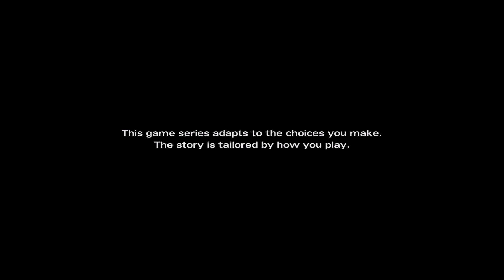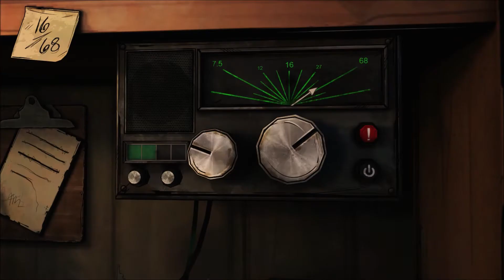Memories - TWD: Michonne #1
We start a new shorter tale and get a look into the life of Michonne!

Below are some links if you feel like supporting me on other platforms!

We don't own the rights to the songs used in these videos, they are purely for entertainment purposes, I do not wish to profit from these songs, and I have used only 15 seconds as part of the Fair Use Act.

I'm also on social media!
AND FINALLY!!... I also have a GoFundMe, so if you feel like I deserve money for my content, or you want to help me upgrade my equipment, then that's the place to go!